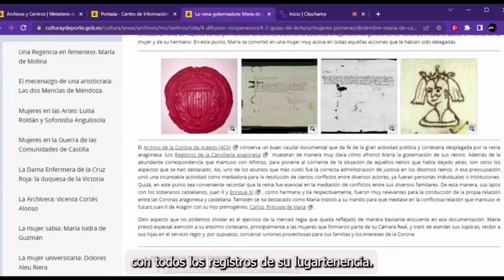La reina gobernadora: María de Castilla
¿Conoces a la reina aragonesa María de Castilla?

Nuestra compañera Beatriz Canellas Anoz, archivera del Archivo de la Corona de Aragón (ACA), nos explica el rastro documental de esta reina consorte y lugarteniente de Aragón en dicho archivo.

Profundiza en la figura de esta mujer pionera de la historia de España consultando la guía de lectura del Centro de Información Documental de Archivos (CIDA) “Mujeres Pioneras de la Historia de España a través de los Archivos Estatales”